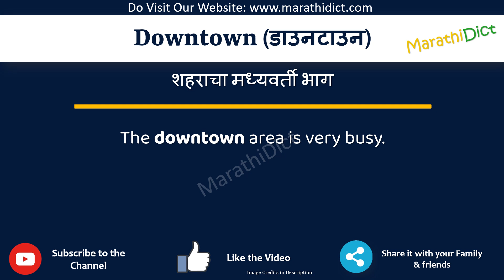Downtown Meaning in Marathi | Downtown म्हणजे काय | Downtown in Marathi Dictionary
या व्हिडिओमध्ये तुम्हाला मराठीत Downtown चा अर्थ समजेल आणि Downtown चा उच्चारही शिकाल. याचा अर्थ तुम्ही Downtown चा अर्थ जाणून घ्याल तसेच Downtown कसे उच्चारता येईल, Downtown म्हणण्याचा योग्य मार्ग कोणता आहे.

तर Downtown शब्द फक्त एका मिनिटात शिका.

उदाहरणांसह Downtown समजून घेऊ.